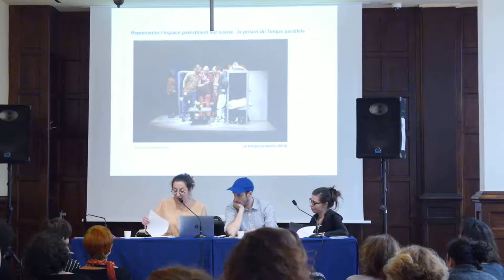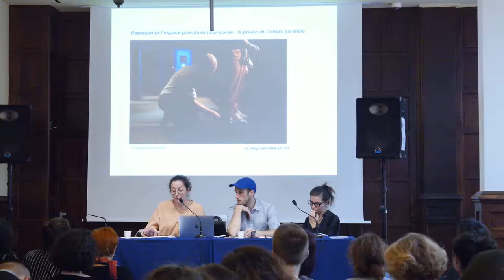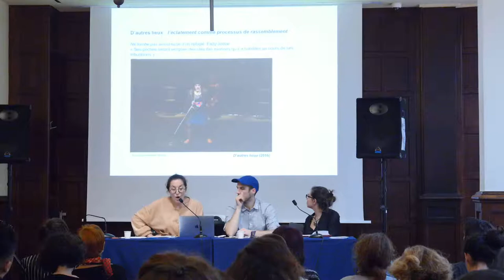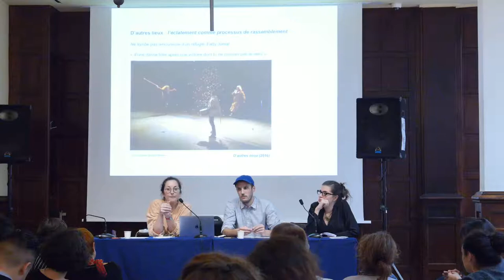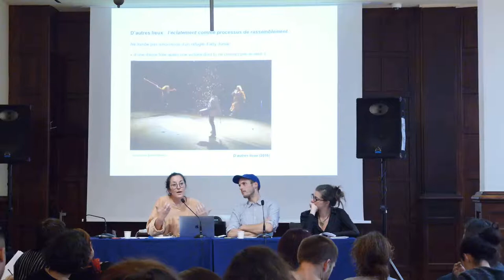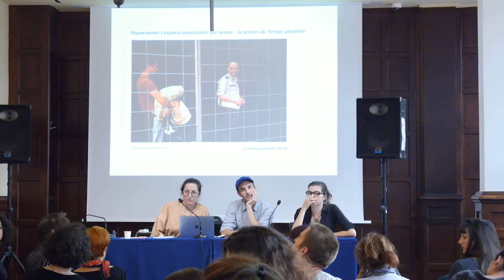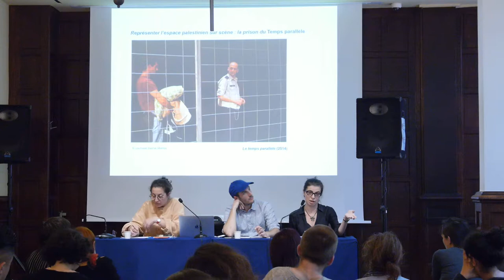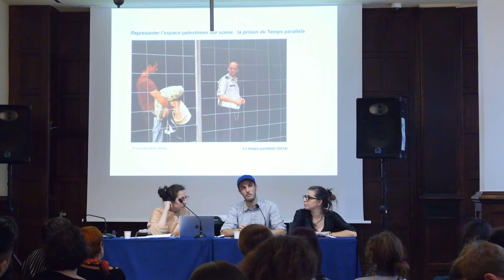MYST Journée d'étude: "Frontières par la Ligne / Frontières par les Mots""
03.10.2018 l Invités: Najla Nakhlé-Cerruti (Littérature arabe moderne, études théâtrales et construction identitaire) et Léopold Lambert (architecture, politique des espaces et des corps)

CGC l Paris et le collectif MYST sont heureux de vous inviter à découvrir le projet :

“The Embodied Border: Words for Political fiction”

Ce projet de recherche sur les frontières dans les conflits contemporains s’articule autour d’une méthodologie croisée entre le monde du design et celui des sciences sociales. Une première étape de travail qui s’est traduite par une série de prototypes d’installations a été présentée au Théâtre des Amandiers en Mai 2017 par le collectif MYST, formé à l’issu du programme d’expérimentation en Arts Politiques de Sciences Po Paris et constitué par Yasmine Benabdallah (réalisation documentaire), Simone Fehlinger (design) et Tamara Al Saadi (écriture mise en scène).

MYST a choisi de se concentrer sur l’action des mots dans le processus de création des frontières. Il propose d’éprouver via l’expérience artistique l’hypothèse que les frontières sont une fiction politique portée par les différentes communautés humaines. Leur matérialité contemporaine serait la rationalisation d’un processus de séparation intercommunautaire nourri par les images, les sons, et les langages à l’intérieur des corps individuels et collectifs, créant ainsi ce que Benedict Anderson appelait “les communautés imaginées”.

Le séminaire organisé au sein du Columbia Global Center à Paris le 2 et 3 octobre débutera avec une soirée de présentation du projet “The embodied Border: Words for Political Fiction” : Une partie du matériel de recherche sera exposée ainsi que quelques prototypes d’installations déjà élaborés.

Le second temps de l'événement sera dédié à une journée de discussions invitant des artistes et des chercheurs à s’interroger ensemble sur les concepts de frontières par la ligne, par les mots et par le corps.